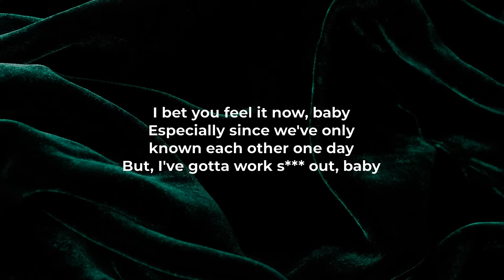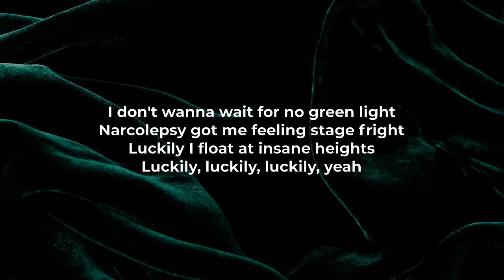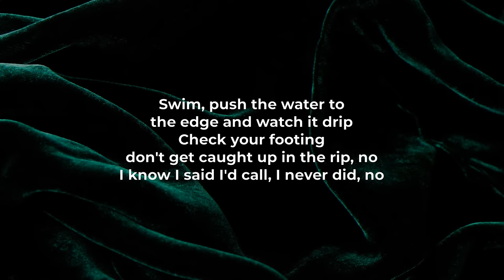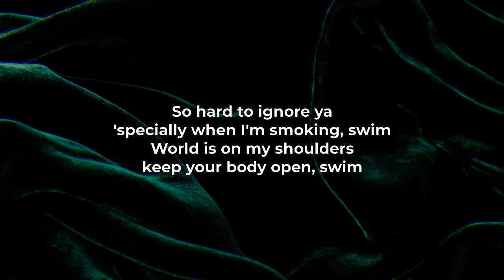Chase Atlantic - Swim (LYRICS) - "Now I gotta wait for the green light" [TikTok Song]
@chaseatlantic - "Swim" Lyric Video
Chase Atlantic - "Swim" Official Music Video:

"Pop a couple pills in the daytime" [TikTok Song]
"Heard you got a friend what's her head like?" [TikTok Song]
"Now I gotta wait for the green light" [TikTok Song]
"Pedal to the floor like you're running from the cops now" [TikTok Song]
"You picked a dance with the devil and you lucked out" [TikTok Song]

Chase Atlantic - "Swim" Lyric Video:
But, I've gotta work s*** out, baby
Yeah

Probably should've f***ed on the first night
Yeah